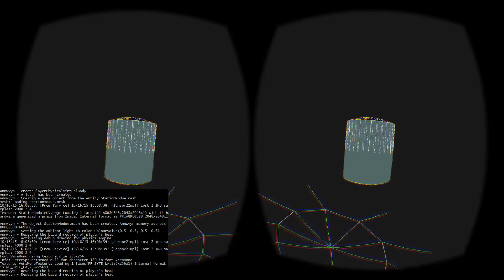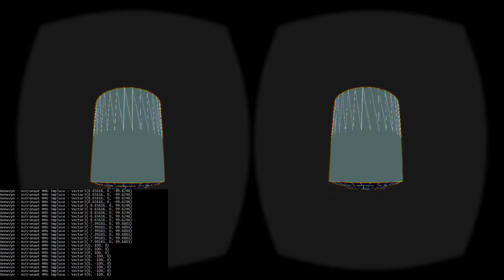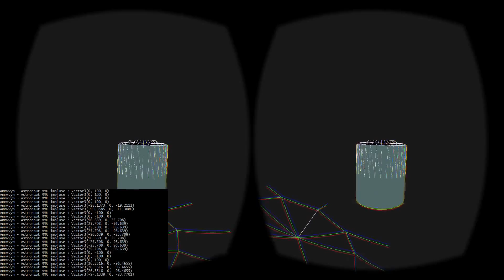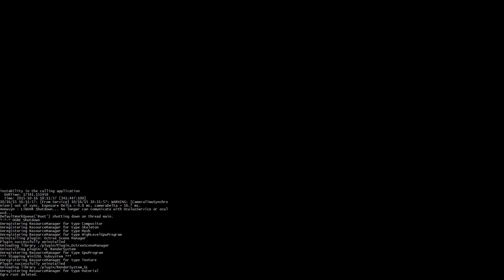Spacewalk+MMU VR sim early test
Implementing the physics of pushing the player around in 0g. Only translations are applied with forces. You are locked on the Y axis and can rotate with the mouse.

There is a cylinder part that more or less resemble a space station module (but quite small) that float in front of you. And yes, you can push it...